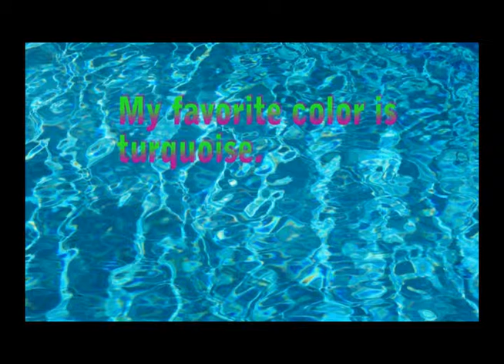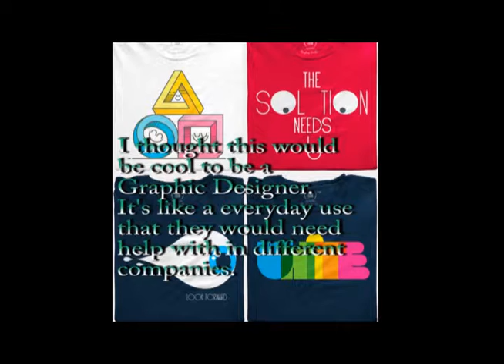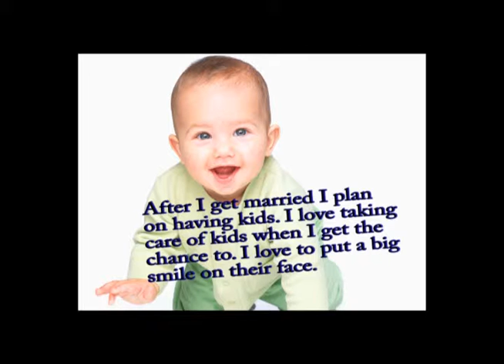Bio Carissa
This is all about myself and my wonderful family.